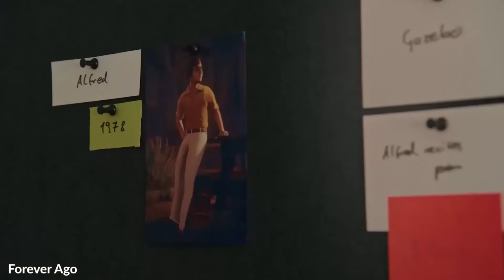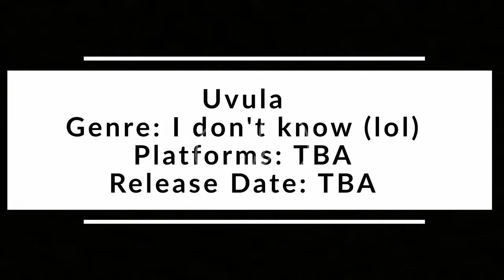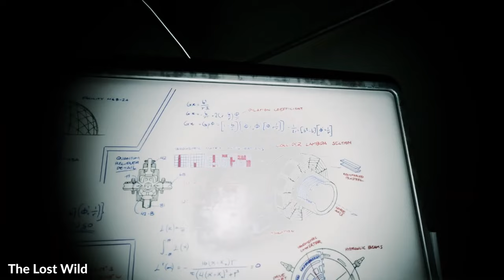Annapurna Interactive Showcase 2022 - Every Game Announced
Hello Indie gamers, Annapurna Interactive, one of my favorite publishers, showcased in an event today what indie games we can expect from this publisher.
We have games like Thirsty Suitors a really weird RPG with a plot similar to Scott Pilgrim I guess, some already released games coming to Xbox Game Pass and Nintendo Switch.
The Lost Wild a dinosaur Survival Horror, yeah if Capcom can't make Dino Crisis, it seems Annapurna it's gonna do it...
There were other games shown in the event, but I'll show only games with gameplay in most cases.
So let's kick off the list with Thirsty Suitors let's check it out.

Thirsty Suitors
Genre:  RPG
Platforms: PC | PS4|5 | Nintendo Switch |  XB1|Series (Game Pass)
Release Date: TBA

Hindsight
Genre:  Adventure
Platforms: PC | iOS | Nintendo Switch
Release Date: August 4

Bounty Star
Genre: Third Person Shooter
Platforms: PC | PS4|5 | XB1|Series (Game Pass)
Release Date: TBA 2023

Outer Wilds
60 Frames Version on PS5 XSS|X

The Pathless
Genre: Adventure
Platforms: XB1|Series | Nintendo Switch
Release Date: This Winter

Maquette
Genre: Puzzle
Platforms: PC | XB1|Series (Game Pass)
Release Date: December 6

Forever Ago
Genre: Adventure
Platforms: PC | TBA
Release Date: TBA

Flock: Gather Your Friends
Genre:  Co-Op Adventure
Release Date: TBA

Hohokum
Genre: Puzzle
Platforms: PC
Release Date: Today

Uvula
Genre: I don't know (lol)
Platforms: TBA
Release Date: TBA

The Lost Wild
Genre: Survival Horror
Platforms: PC | TBA
Release Date: TBA 2024

Games:
00:00 Intro
00:40 Thirsty Suitors
01:49 Hindsight
02:58 Bounty Star
03:45 Outer Wilds
04:11 The Pathless
04:38 Maquette
05:09 Forever Ago
05:42 Flock: Gather Your Friends
06:45 Hohokum
07:33 Uvula
07:57 The Lost Wild